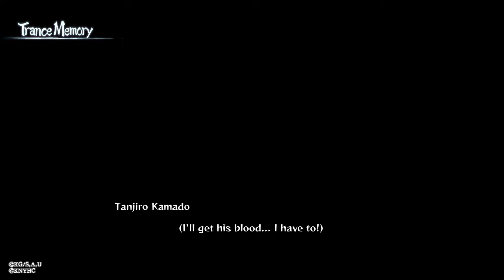Demon Slayer -Kimetsu no Yaiba- The Hinokami Chronicles Story mode Chapter 3 Part 2